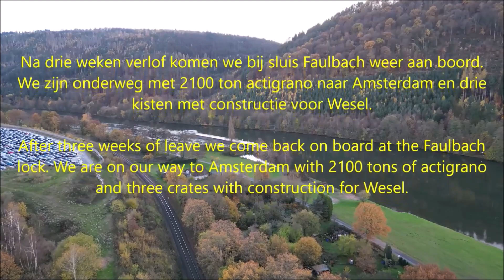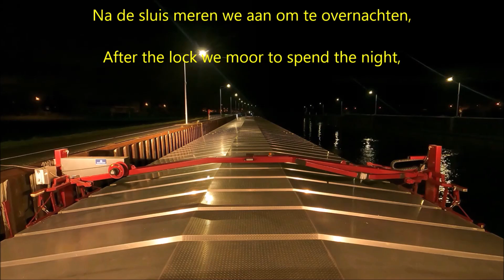Vaart van sluis Faulbach naar sluis Wallstadt.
Na drie weken met verlof te zijn geweest komen we vandaag weer aan boord. Het schip is in Faulbach. We zijn met 2100 ton veevoeder van Pischelsdorf onderweg naar Amsterdam. We hebben ook nog constructie bij voor Wesel.

After being on leave for three weeks, we are back on board today. The ship is in Faulbach. We are on our way to Amsterdam with 2100 tons of animal feed from Pischelsdorf. We also have construction for Wesel.

Nach dreiwöchiger Beurlaubung sind wir heute wieder an Bord. Das Schiff liegt in Faulbach. Wir sind mit 2100 Tonnen Tierfutter aus Pischelsdorf auf dem Weg nach Amsterdam. Wir haben auch Bauarbeiten für Wesel.